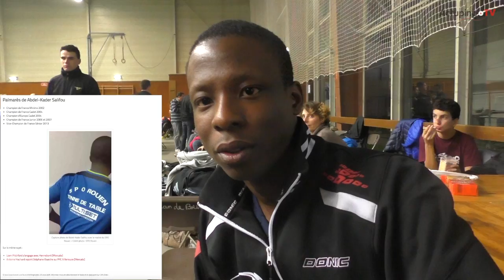Abdel Kader SALIFOU : "Je joue avec Jean-Michel SAIVE"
Rencontre avec Abdel Kader SALIFOU, n°45 Français - SPO Rouen

N'hésite pas à partager la vidéo et réagir en commentaire.